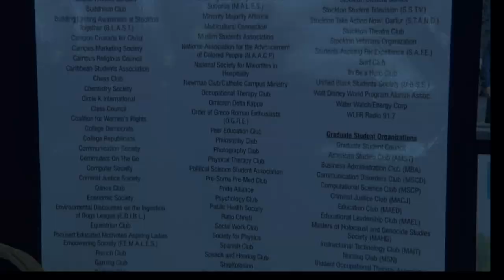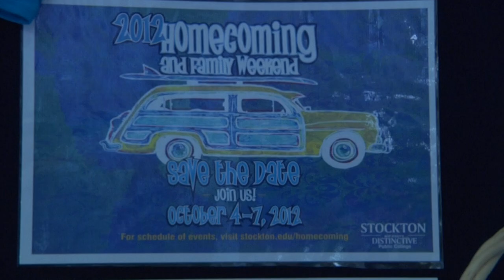Richard Stockton College Get Involved Fair 2012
Filmed and edited by Stockton Student Television (SSTV) intern Mike Tolson during The Richard Stockton College of New Jersey's Get Involved Fair. Fall 2012.